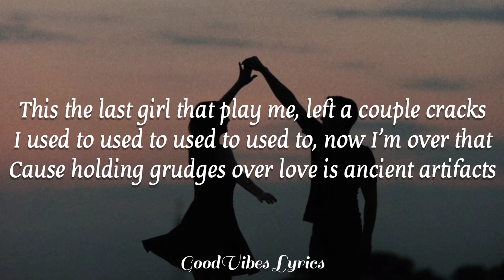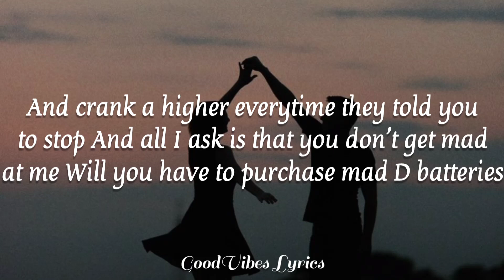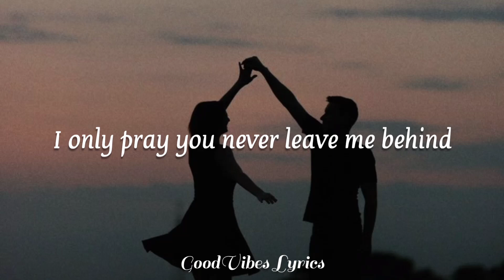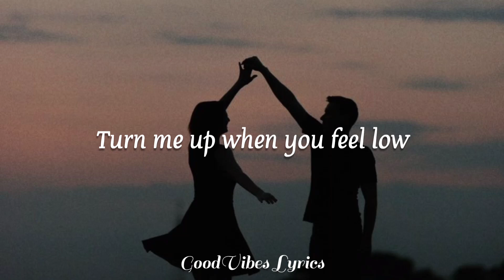STEREO HEARTS - Gym Class Heroes ft.Adam Levine (Lyrics)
Enjooooyy🔥🔥

🎧[Lyrics - Stereo Hearts] :

It beats for your, so listen close

If I was just another dusty record on the shelve
Will you blow me off and play me like everybody else
Furthermore, I apologize for make skipping tracks
This the last girl that play me, left a couple cracks
I sing a song and the image grab you by the head
Keep me stuck inside your head, like your favorite tune
And know my heart is a stereo, the only place for you

Oh oh oh oh To my stereo
Let's go!

If I wasn't old school, fifty pound room box
Would you turn my volume up before of the cops
And crank a higher everytime they told you to stop
Will you have to purchase mad D batteries
You never know we come and go like we're on a interstate
If you can hear it, sing along and take me by the hands

I only pray you never leave me behind
Because your music can be so hard to find
I take your head and pull it closer to mine
Our love is never dying, a chain in my mind a a